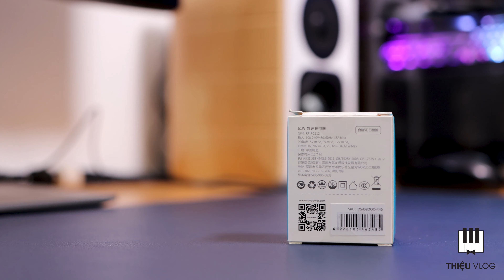Sạc nhanh Siêu Nhỏ RAVPower USB-C GaN 61W Cho Laptop và Điện Thoại - RP-PC112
Thiệu Vlog - Kênh Revew Nhạc Cụ Có Tâm!